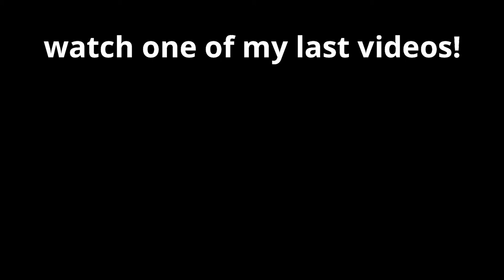MY FIRST WEEK! update |SanneLyanne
Hi guys, this is a little update video on how my first week went. I'll be posting more along the way.

Anyways, in this video I tell you how my first week went, how my internship was and how I felt living on my own for the first time!

I N S T A G R A M: sannelyanne
S N A P C H A T: mynameis_sanne
T W I T T E R: SanneLyanne